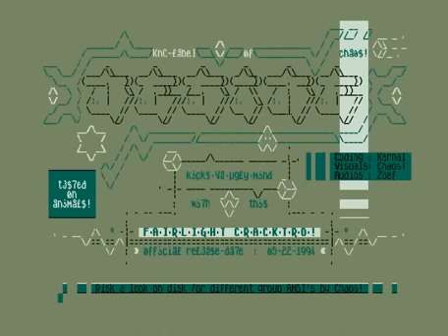FairLight Amiga Intro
Crack Intro by Desire, May 1994